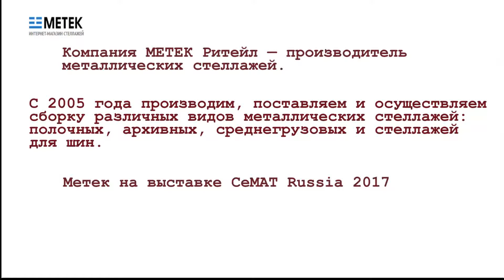Компания Метек на выставке SEMAT Russia 2017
Компания МЕТЕК Ритейл — производитель металлических стеллажей. С 2005 года производим, поставляем и осуществляем сборку различных видов металлических стеллажей: полочных, архивных, среднегрузовых и стеллажей для шин.
Являемся дочерней компании МЕТЕК, которая специализируется на крупных складских проектах для ведущих российских компаний. Наша производственная база находится в г. Тверь. Гарантируем высокое качество поставляемой продукции, опираясь на многолетний опыт конструирования, стандарты международных компаний и собственную техническую базу.